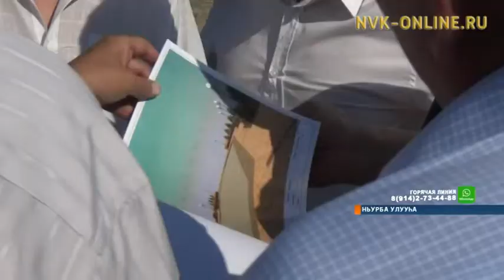Ньурба Үөдэйин үбүлүөйдээх ыһыаҕар Александр Жирков ыалдьыттаата